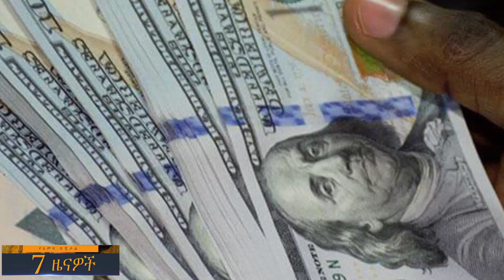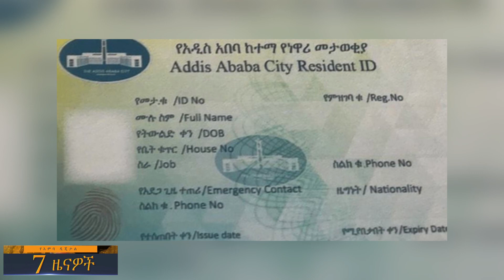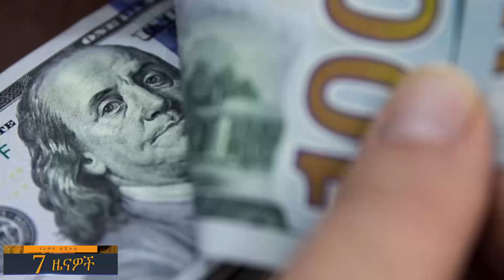ሠራተኞቹን ከኢትዮጵያን ያስወጣው ኤምባሲ…ብሊንክን እና ኡሁሩ በኢትዮጵያ ጉዳይ…